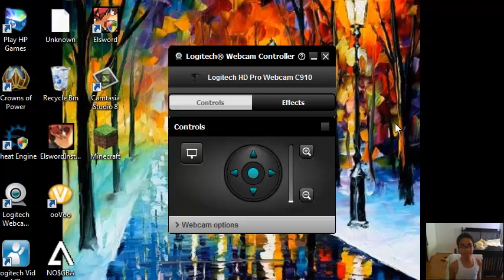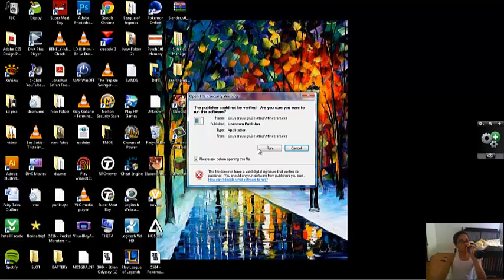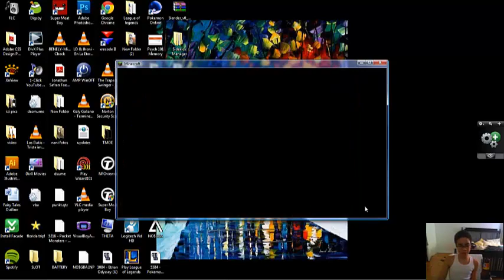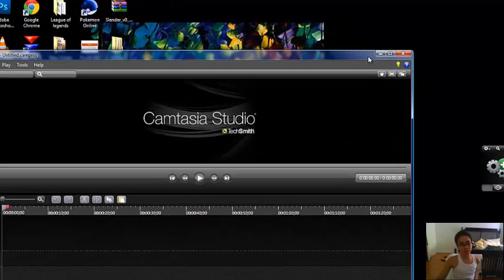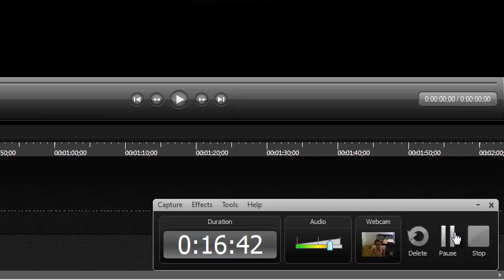Minecraft Sur. PT 1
no upload of GGG but tommorow yes way GGG and the normal way of our vids. BROFIST